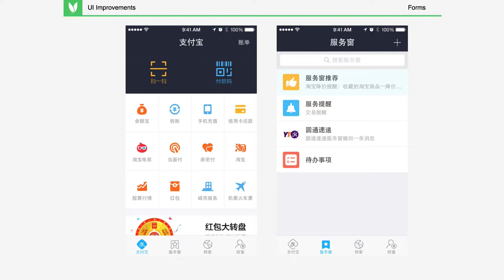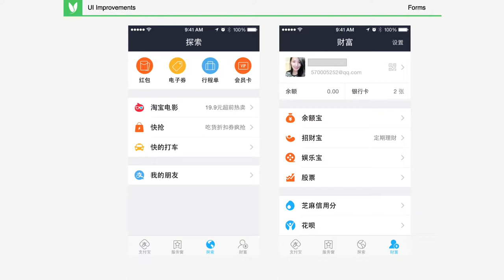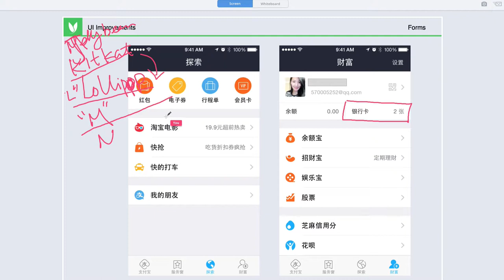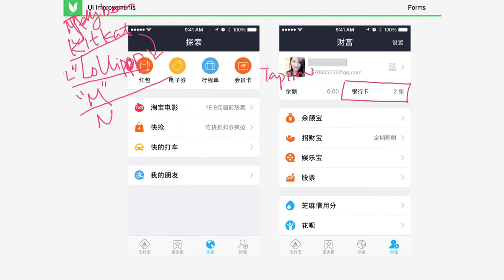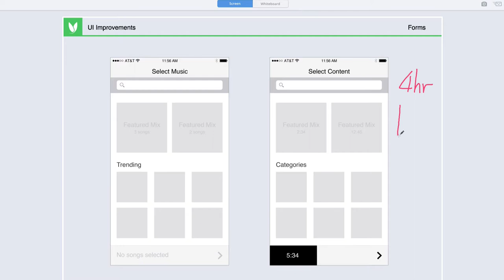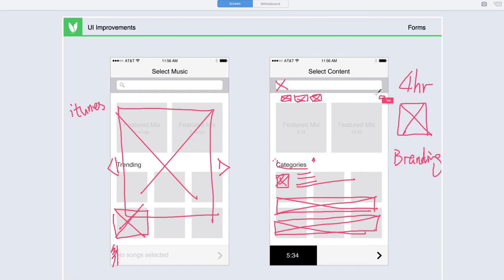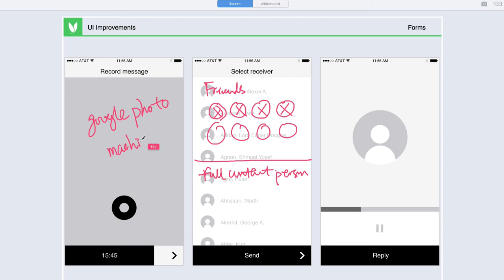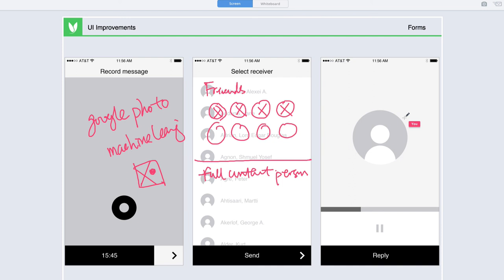快速提升UI设计能力 13 13 Rethink Navigations导航的重思1